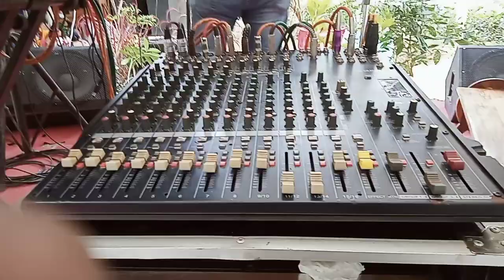live play nonstop